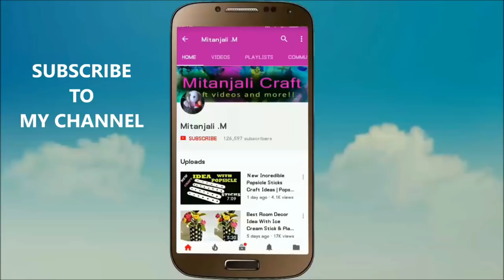Best reuse idea of old bangles and hair clip | Best out of waste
Best reuse idea of old bangles and hair clip - Best out  of waste in this video I will be showing easy reuse idea of waste old bangles and hair clip. It is beautiful and easy to make at home.To make this you need old bangles, old hair clips, stone lace, scissor, synthetic glue, thread and needle.